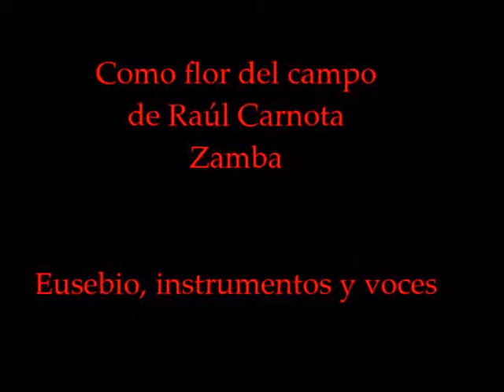Como flor del campo, de Raul Carnota - La Eusebio Jazz Band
Eusebio Rubianes instrumentos y voces
Hecho en Las Grutas, Río Negro, Patagonia Argentina
Arte independiente. Junio 2020
Zamba